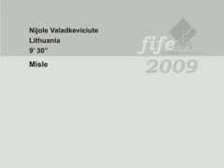FIFE2009Misle by Nijole Valadkeviciute Lithuania